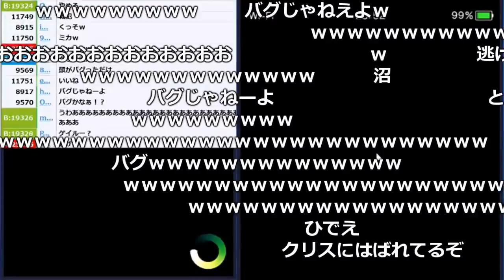【大戦犯】勘違いで人狼に白出しする狩人【2018/04/11】